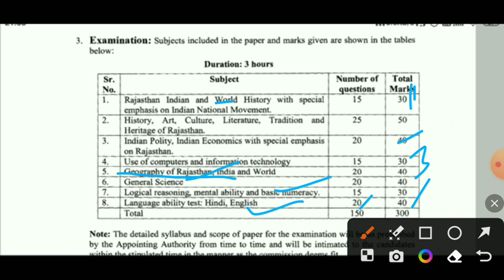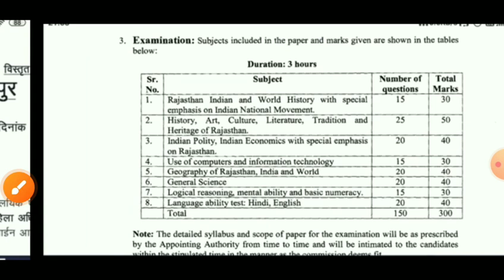राजस्थान महिला सुपरवाइजर वेकन्सी 2023/Rajsthan supervisor vacancy 2023/supervisor exam date/syllbus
राजस्थान महिला सुपरवाइजर भर्ती
 राजस्थान सुपरवाइजर भर्ती 2023
 राजस्थान नई भर्ती
 राजस्थान आंगनवाड़ी सुपरवाइजर भर्ती
 राजस्थान सुपरवाइजर भर्ती सिलेबस Rajasthan supervisor bharti syllabus
 Rajasthan ki nai Bharti
 Rajasthan supervisor bharti age limit